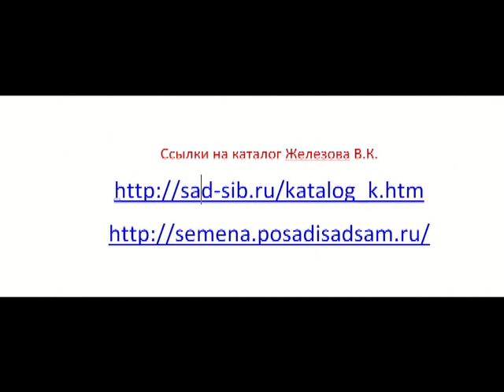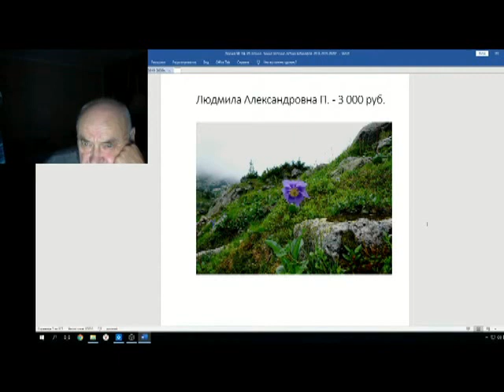Железов Валерий Вебинар 104 ч 1 Вступление